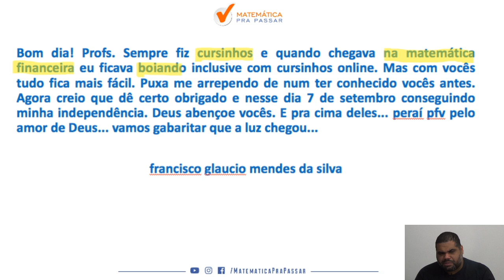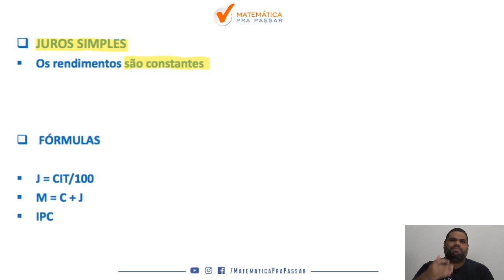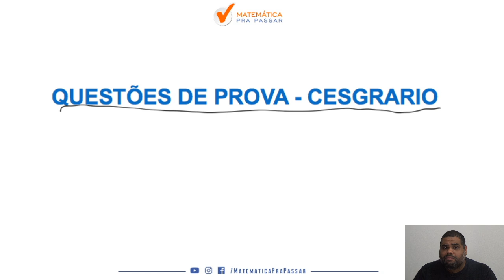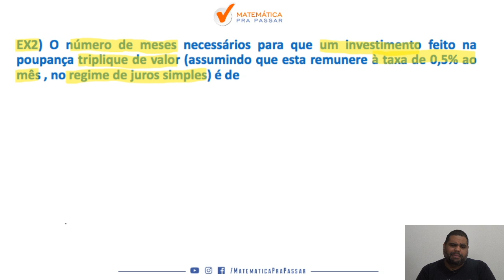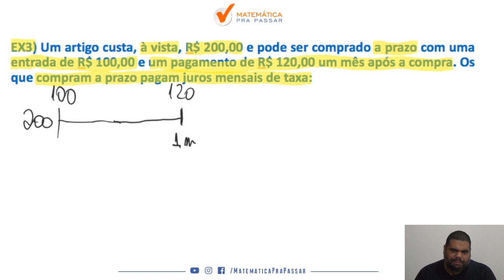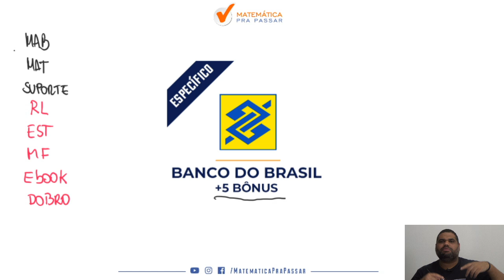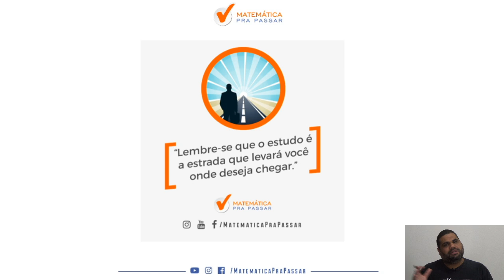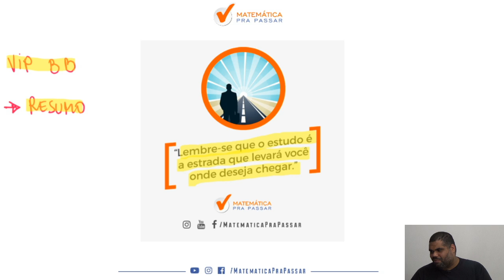Matemática financeira Banco do Brasil : Não Erre mais Questões de Juros Simples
Você não sabe Juros Simples  para o Banco do Brasil?

Quando vê um problema de Juros Simples  começa a tremer?

Então você precisa aprender com esse vídeo onde nosso professor, Marcão , mostra , através de um método , uma forma de você não errar mais questões de juros simples na prova do banco do brasil

Você terá  um passo a passo para aprender a Interpretar  problemas de  juros simples  e nunca mais errar nenhuma questão.

Agora basta dar o play no vídeo e aprender com o Método MPP os segredos para Interpretar Problemas de juros simples e nunca mais errar na hora da prova .